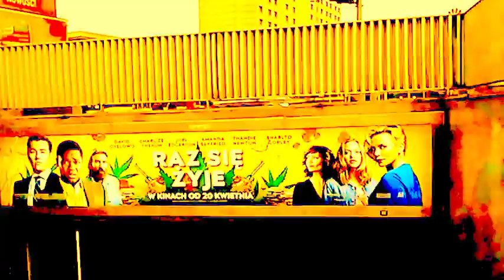DAMY RADĘ,GDY MAZUR ZA DORADZANIE NA STRONĘ PEPICZKÓW PRZEPĘDZIMY I PO LICHWIE!!!